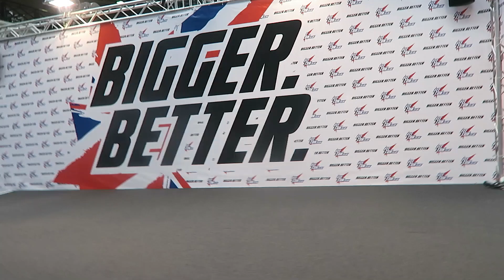Rolling With Mr Blue For FitconUk London 2017 [EP.2 - The Journey]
Met the beautiful Hanna Oberg and did a Pandy The Protein Candy taste test. Join me to find out what happens as i also find out the Gym shark owners are lurking.

Figure Blueprint is the most passionate place in the UK aiming to become the most passionate place in the world. We focus on individuals who are passionate about their craft and can showcase their passion in a creative way. This an amazing platform for the youth of today allowing them to see passionate people doing what they love making a loving to inspire them to follow their dreams.

► Check Snapchat
Zyccoworrell